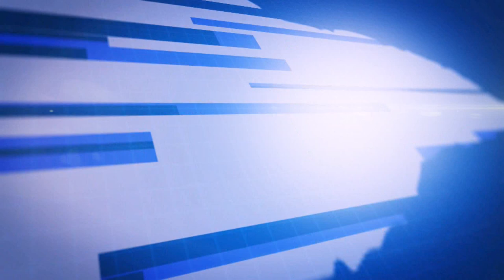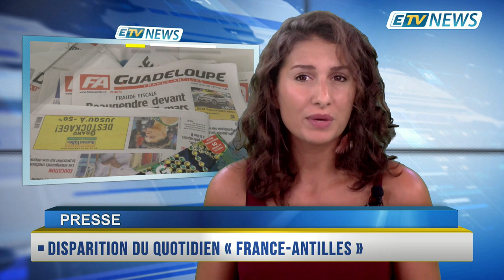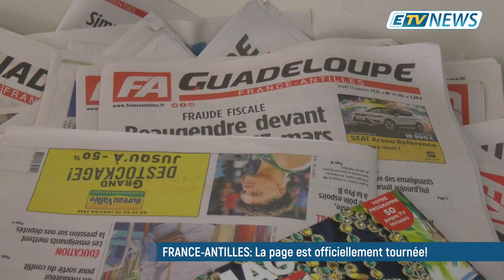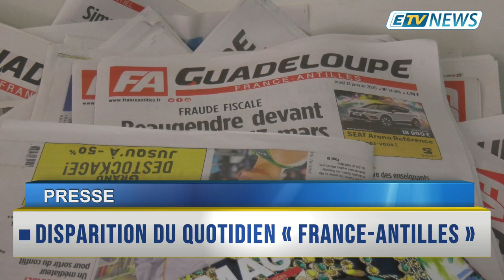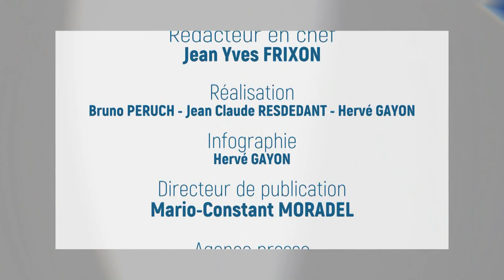JT ETV NEWS du 30/01/20